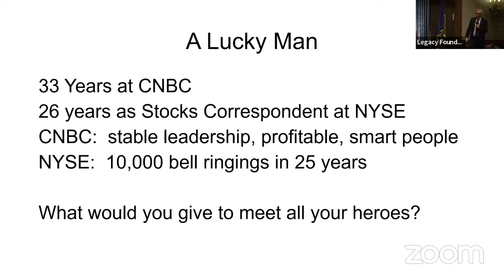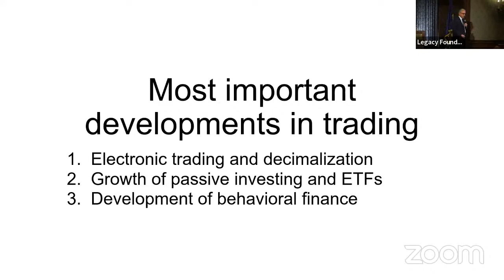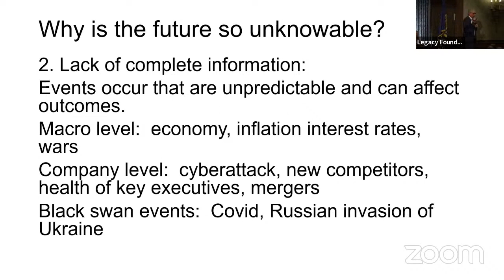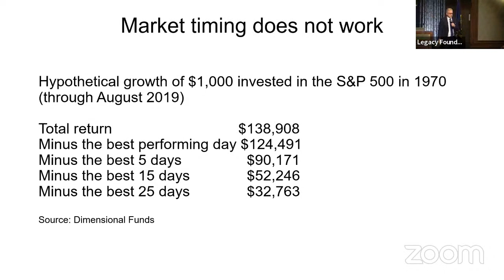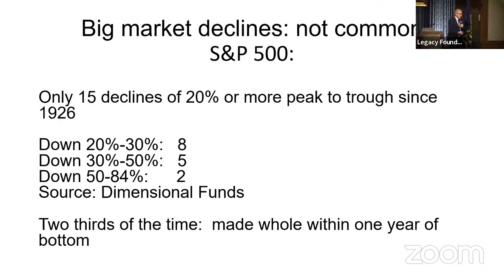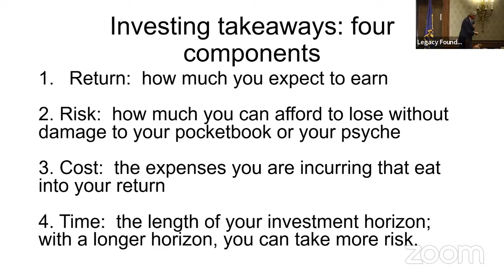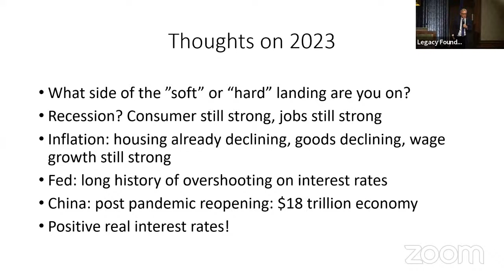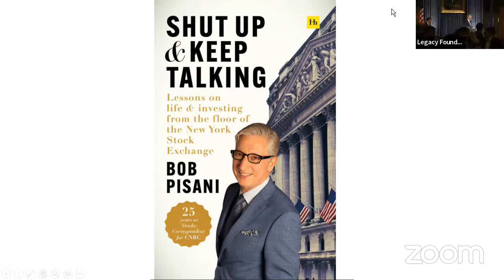Public Affairs with Bob Pisani, "Economic Outlook: Shut Up and Keep Talking"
Bob Pisani is Senior Markets Correspondent for CNBC and spent the past 25 years on the New York Stock Exchange floor. He has been on the front line of finance for all the major events of the last quarter century. What was it like to witness these events, at the center of the financial world? Pisani tells a series of captivating stories that reveal what he has learned about life and investing, and how the investment world has changed. Pisani considers what really moves stocks up and down and tackles the big questions: why is stock picking so hard, and why is the future so unknowable? Don’t miss this entertaining and revealing account of how financial markets have changed, and how they really work, as well as an outlook for stocks and the economy in 2023. Pisani’s latest book, Shut Up and Keep Talking will be available for purchase before the program.

Watch the video to view the program.